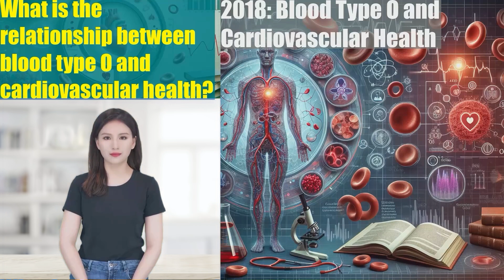Top 7 Blood Type O Scientific Studies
Learn about the various health impacts of blood type O. From COVID-19 susceptibility to cardiovascular health, cognitive function, and more.
Detailed studies and expert insights reveal how your blood type can influence your health outcomes.

🌿 Join the BioBoon Family! 🌿
If you enjoyed watching and want to see more food and health videos from B13, become part of the BioBoon community. Accurate advices can help taking care of yourself and your loved ones. Remember, small actions and changes can greatly impact your health.

We will always engage with you to share key information about superfoods and healthy living. Let's stay healthy together!

📢 Share with friends | 💬 Leave a comment | 👍 Like our videos